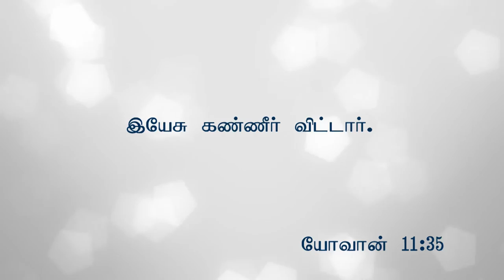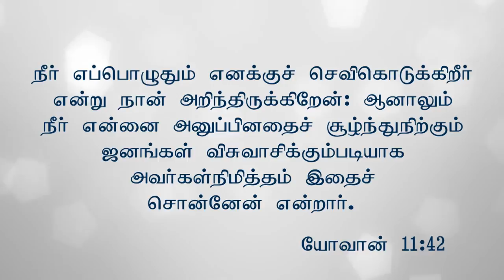26.1.17 YMCA Republic day Message HD Fountain of Compassion Church, Trichy- 3